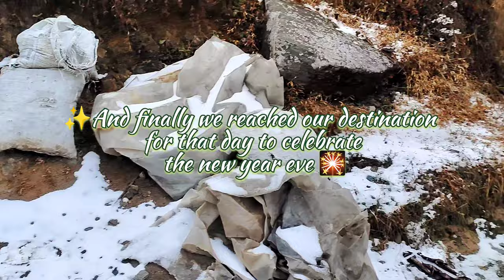ZULUK ~ SILK Route \\ Sikkim ↑ Travel vlog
”capturing moments becoz we do not remember days we remember moments "